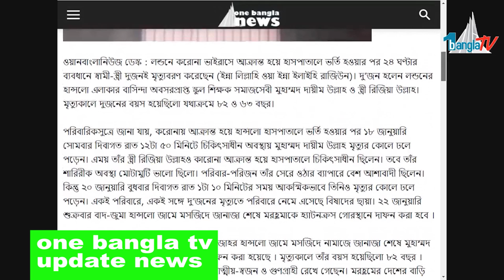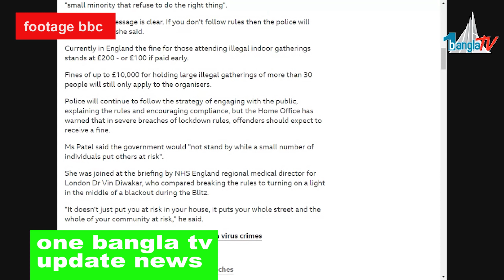লন্ডনে করোনায় স্বামী-স্ত্রী মৃত্যু, ঘরোয়া পার্টিতে অংশ নিলে ৮০০পাউন্ড জরিমানা,করোনায় ১২৯০জনের মৃত্যু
ব্রিটেনে করোনায় একদিনের ব্যবধানে স্বামী-স্ত্রী মৃতু: ঘরোয়া পার্টিতে অংশ নিলে ৮০০ পাউন্ড জরিমানা, করোনায় ১২৯০ জনের মৃত্যু
ব্রিটেনে প্রথম মসজিদ হিসেবে করোনা টিকা প্রদানের কেন্দ্র চালু হয়েছে বামিংহামের আল আব্বাস ইসলামিক সেন্টারে